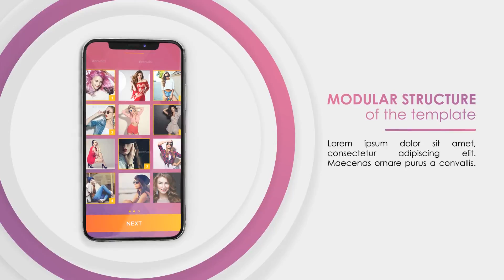Modern Phone X App Promo | After Effects Template | Videohive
Modern Phone X App Promo by Maxslash | After Effects Template | Videohive Modern Phone X App Promo

After effects template: Modern Phone X App Promo is produced by Videohive